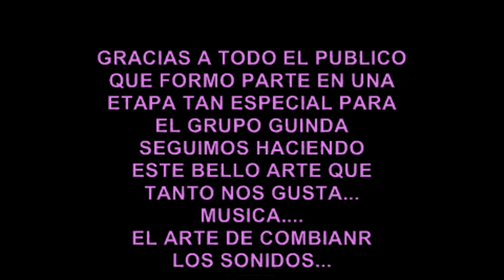GRUPO GUINDA - GRACIAS - RECUERDOS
Un recuerdo de tiempo... imposible olvidarnos
Y un gracias interminable a todos ustedes por seguir nuestros recuerdos
Saludos a todos los que están siempre a nuestro lado...
desde Salta - Argentina  para todo el mundo!!!
Atte. Hermanos Escalante  JRE-Producciones 2020